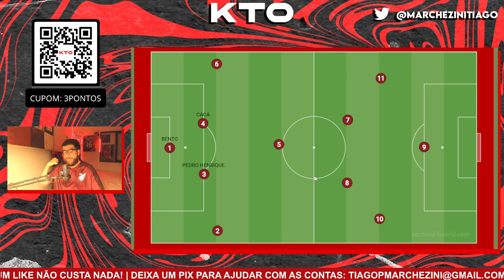COMO GUSTAVO ALFARO MONTARIA O TIME TITULAR DO ATHLETICO?